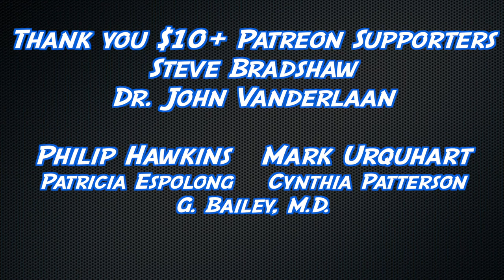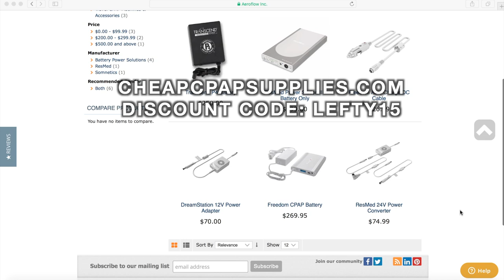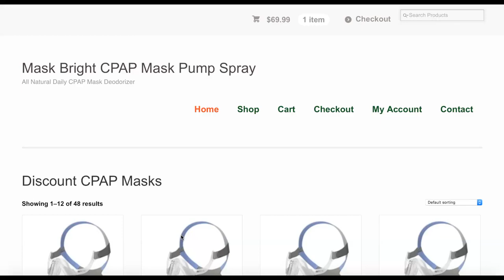Camping and CPAP Part 1. Cheap and Easy Battery Power for Several Nights of Camping.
Camping is fun, unless you need CPAP in the great outdoors.  Here is a cheap and easy solution so that you can still get a good nights sleep using CPAP when you are camping.  Most people will get 3-4 nights out of this.

Dreamstation DC Power Cord
Dreamstation with humidifier
Airsense/Aircurve DC Power Cord
AirCurve 10

Links:
3.) Use our Free Forum. (I swear it's free, and we will never give out your information.
4.)
5.) Support us AND clean your stinky dirty mask. You can also buy a great mask for CHEAP!
6.) Tell people that need a sleep study or help with OSCAR or CPAP Therapy about